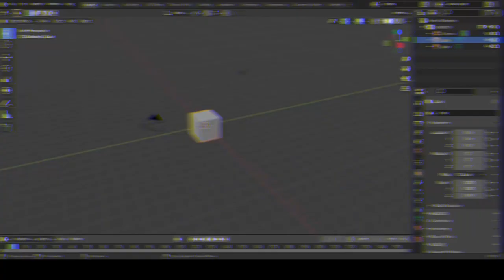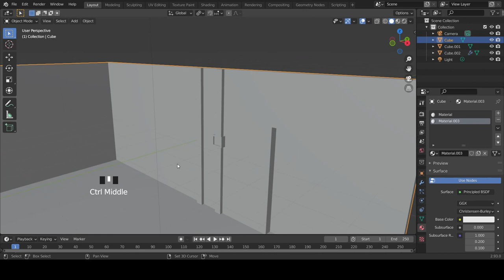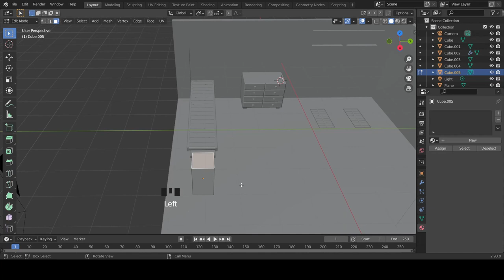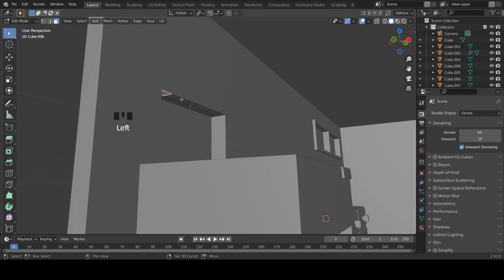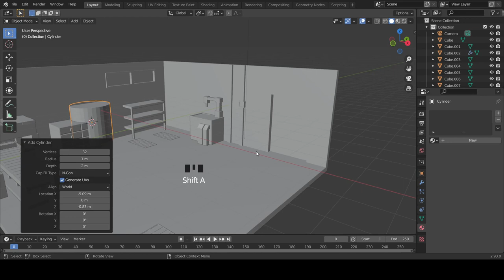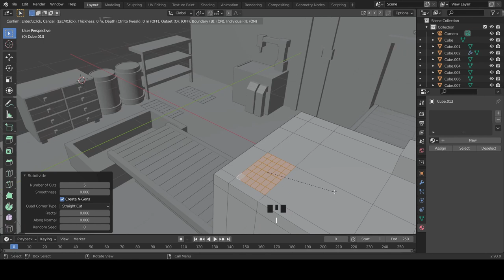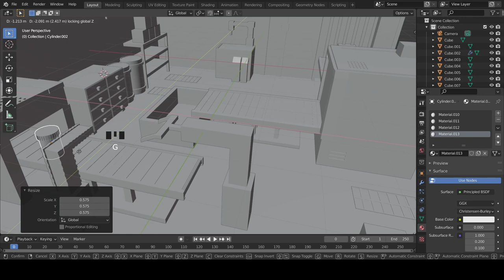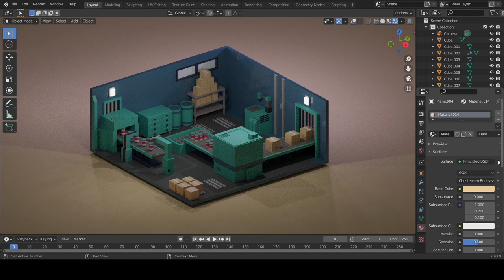Factory Interior In Blender 2.9 - Blender Timelapse